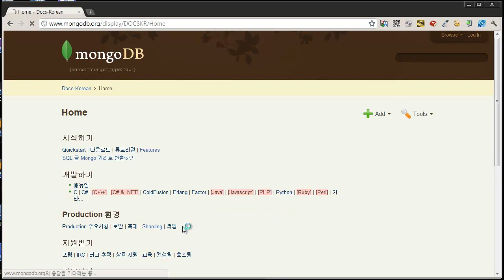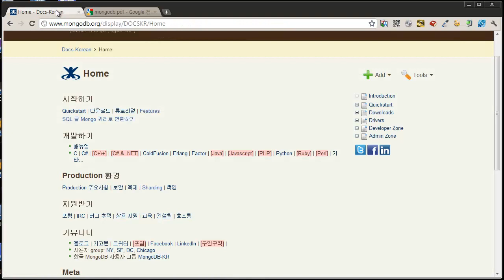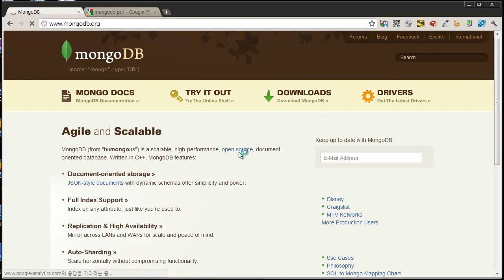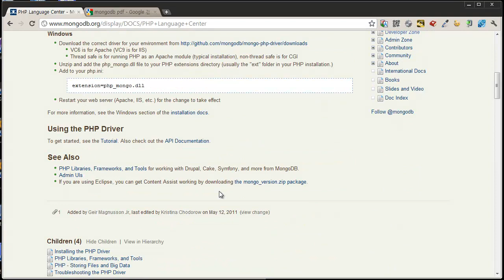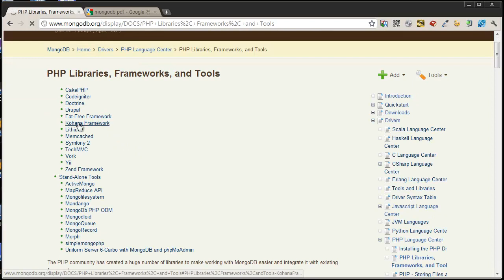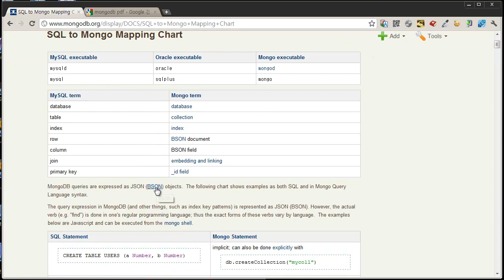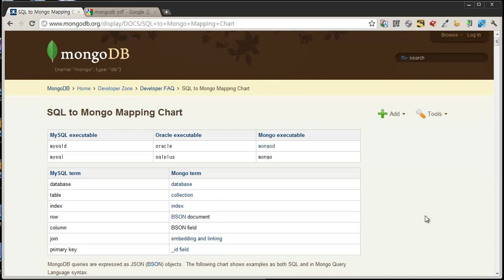생활코딩 - Hello world - mongodb 더 많은 것들